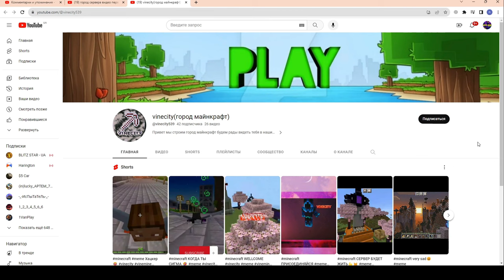Skoda T27 в НАБОРЕ с CS-52 LIS за 8500 в wot Blitz 2023 | WOT-GSN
ПОДДЕРЖИ АВТОРА!
4. Отправить подарок (Евро сервер) в игре на Ник - "__GSN__"